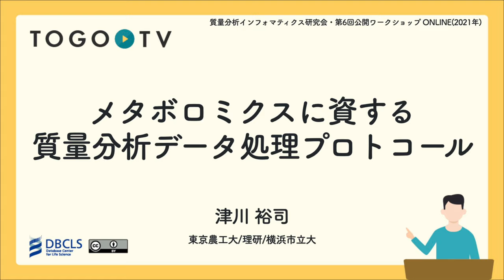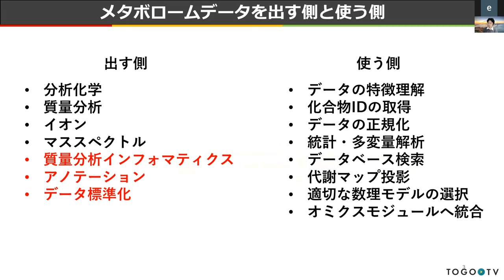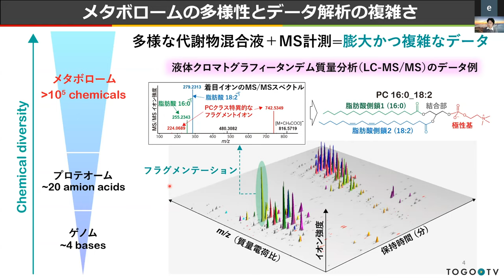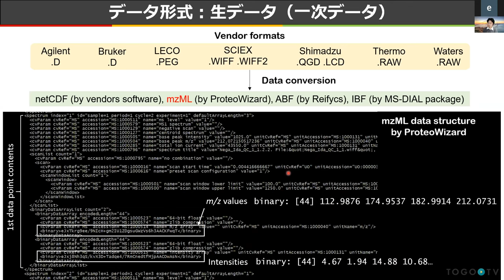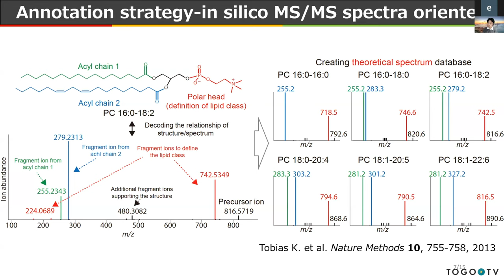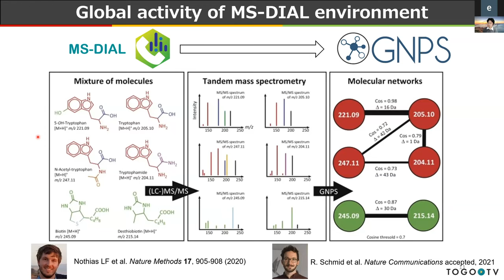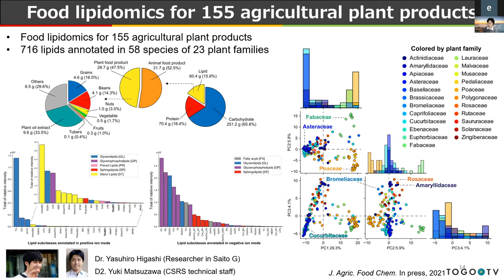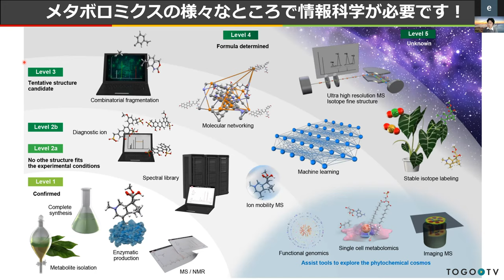メタボロミクスに資する質量分析データ処理プロトコール @ 第6回質量分析インフォマティクス研究会ワークショップ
本日の統合TVは、2021年6月10日(金)にオンライン開催された質量分析インフォマティクス研究会・第6回公開ワークショップONLINEの実践プロトコールセッション「メタボロミクスデータ解析」から、東京農工大/理研/横浜市立大 津川 裕司 氏 による「メタボロミクスに資する質量分析データ処理プロトコール」をお送りします。